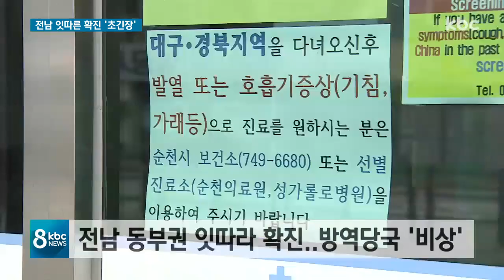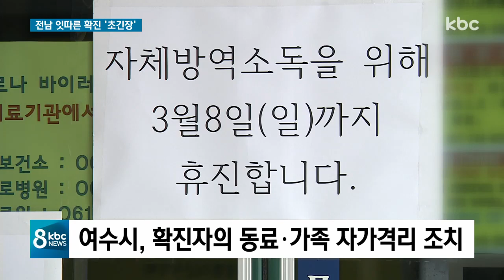전남 동부권에 잇따른 확진환자.. 지역 '초긴장'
전남에서 잇따라 확진 환자가 발생하면서 긴장감이 높아지고 있습니다.

확진 환자가 다녀갔던 병원과 음식점 등 동선 상에 있던 시설들이 잇따라 문을 닫았습니다.